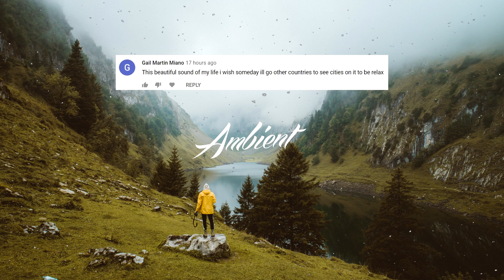Michael FK - Immersion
Immersion 🎑

💬 All great achievements require time.
-Maya Angelou